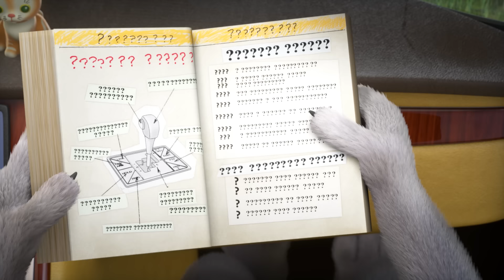Маша и Медведь - 👀 Машины катастрофы и Друзья разрушители! 💨💥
Смотрите все серии Маша и Медведь, Машины Песенки, Машины Сказки, Машкины Страшилки онлайн на нашем канале YouTube!